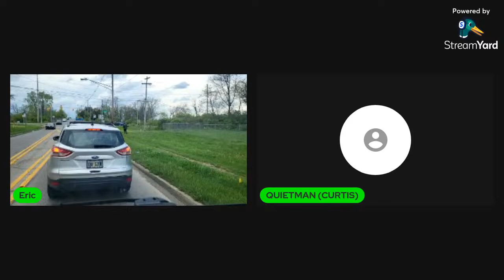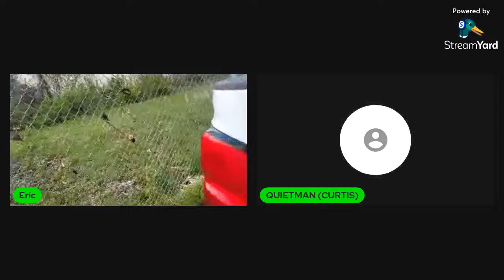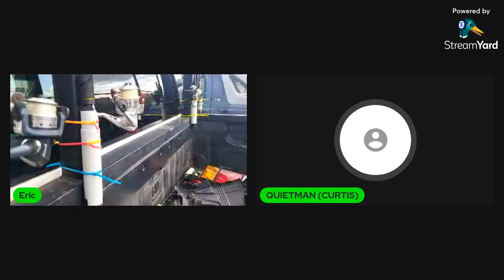Let's see if I can beat the storm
back to the warehouse